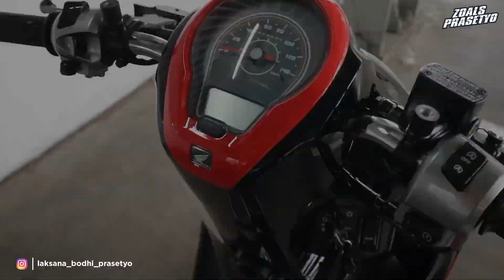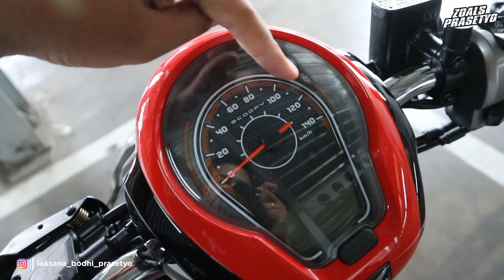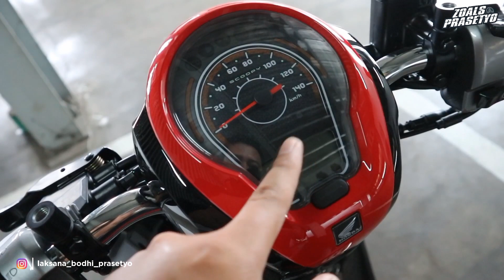SCOOPY 2023 SPORTY RED🔥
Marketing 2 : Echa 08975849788